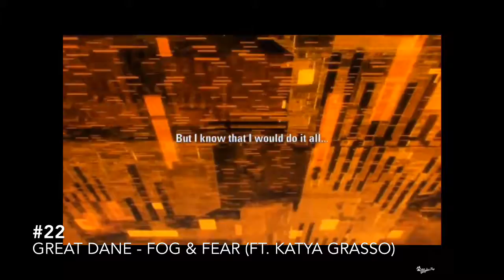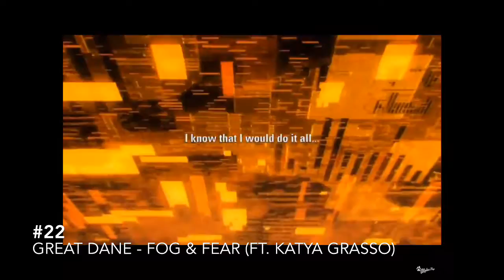Top 100 Songs Of 2018 Pt. 8 (30 - 21)